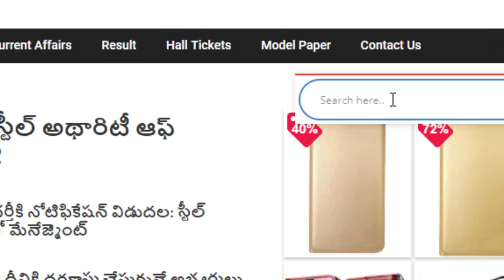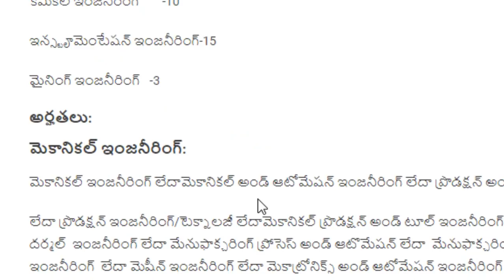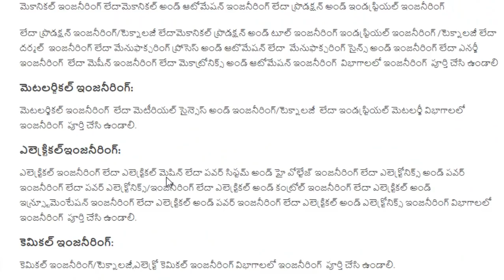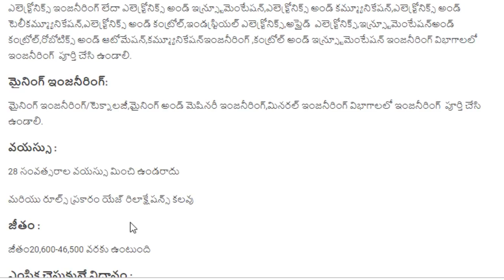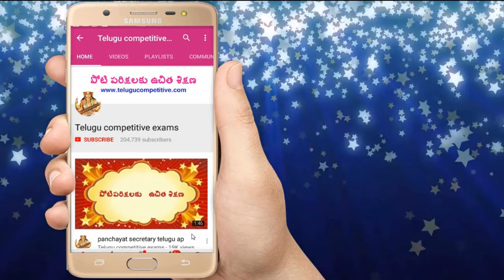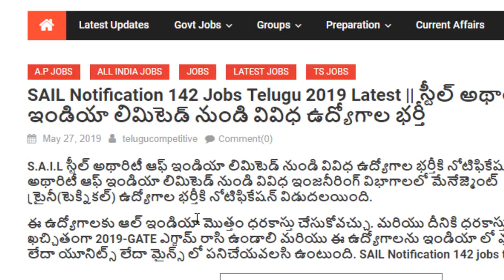Steel Authority of India Limited jobs 2019, 142 jobs update in telugu latest jobs